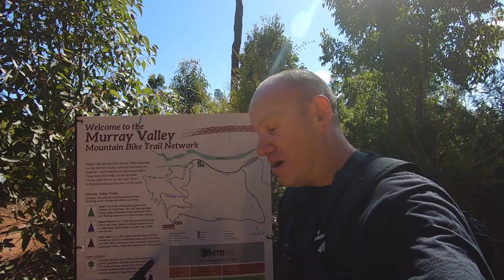VLOG 12 MOUNTAIN BIKE RIDE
My life after I found out I had cancer and how I'm coping with finding out and living life after being told.
A day out mountain biking. I won’t be doing this much after next Friday. Simple pleasures.

STUFF I USE TO MAKE VIDEOS:
Canon 80D
PolarPro Filters
Rode SmartLav+ for smartphones
Manfrotto Compact Action Tripod + Joystick Head
Gorillapod SLR ZOOM Tripod with Ballhead
Lenses:
Canon EF-S 10-18mm f/4.5-5.6 IS STM Lens
Canon EF-S 18-135mm IS USM Lens
Tokina SD 11-20 F2.8 (IF) DX